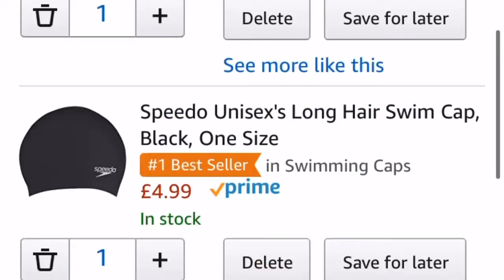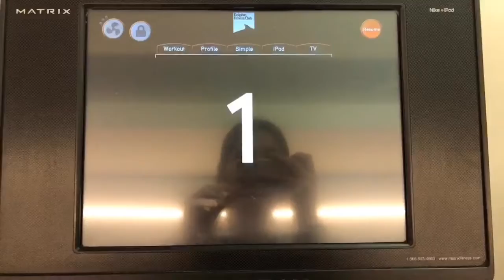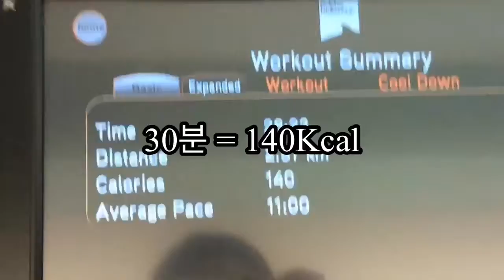런던에서 첫 줌바댄스 💃🏻 My first day at the gym in London 🇬🇧 (ft. Zumba)